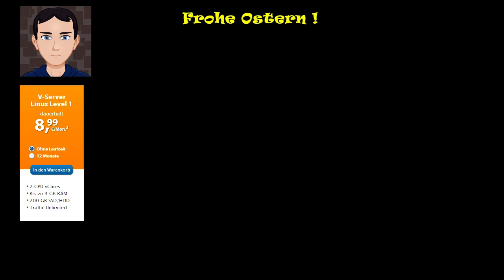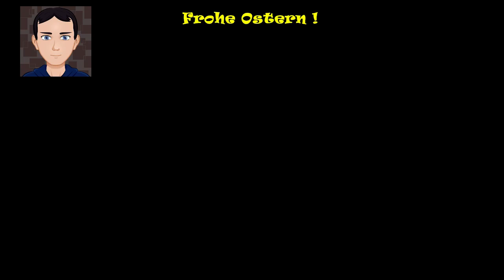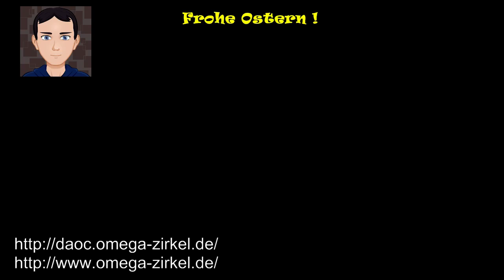Oster-Info-Video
Wünsche euch allen Frohe Ostern / Festtage.